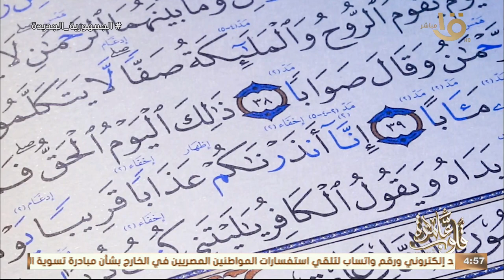قلوب عامرة | كتاب قلوب عامرة.. د. نادية عمارة تفسر معني" حروف الإدغام مجموعة في كلمة (يرملون)